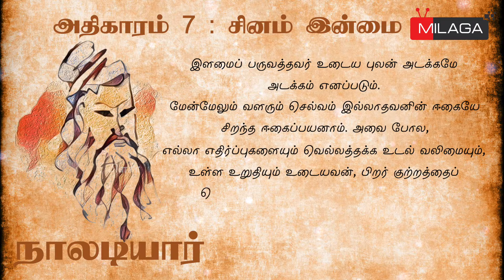சினம் இன்மை | நாலடியார் | பா: 65 | Naladiyar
Chapter 7 - Placidity

“The self-control exhibited by youth is self-control indeed. Liberality manifested by one, who has no increasing riches is liberality that is profitable for all things. The patience shown by one who has the power and ability to oppress others is patience indeed.”